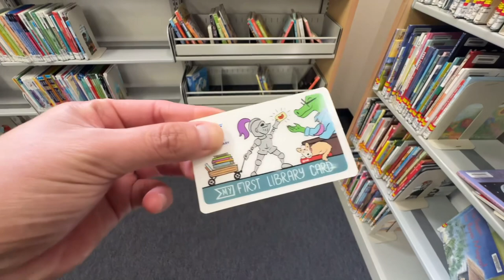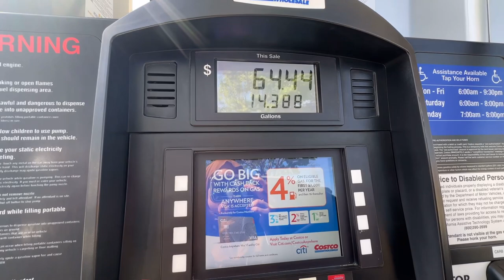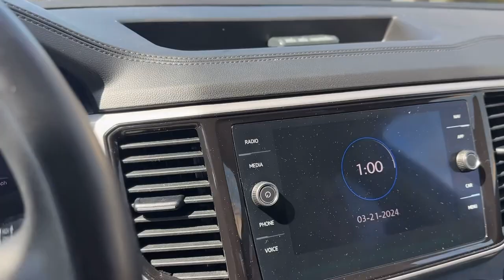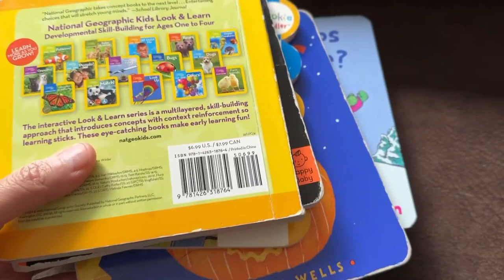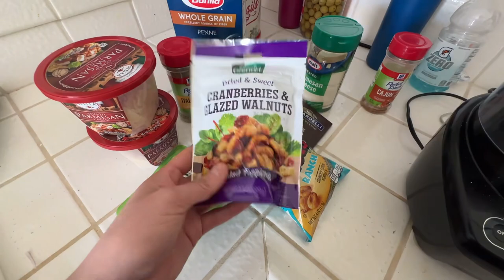Ramadan Vlog Day 12 | took baby hafsa to the library, changed my tire and cooked ✨